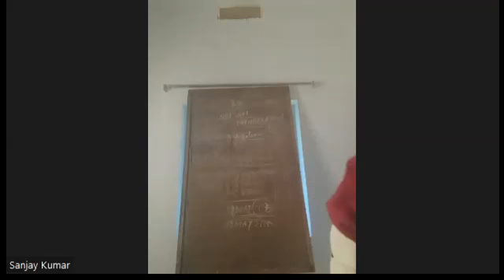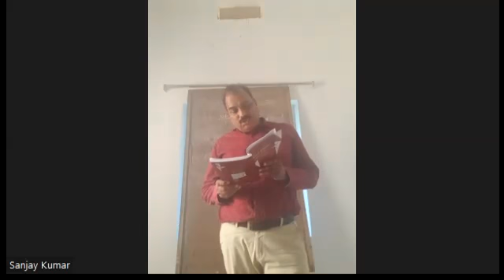XB English By Sanjay kumar 23-04-2022